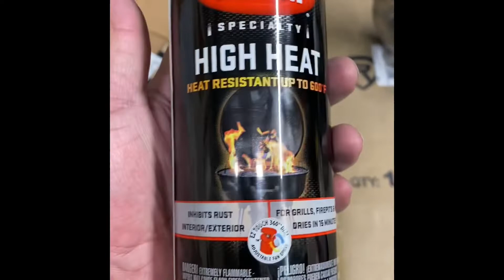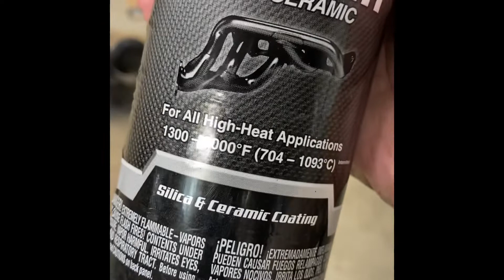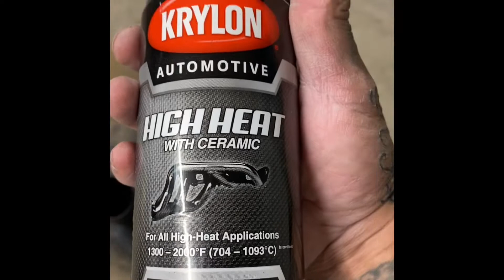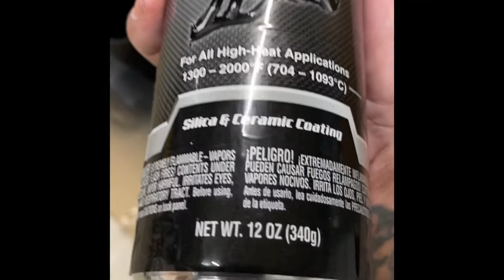Dodge Challenger SHAKER gets 4” Quad TIPs 🏁